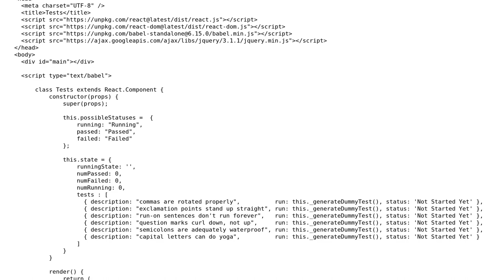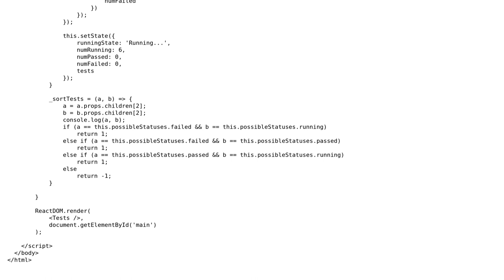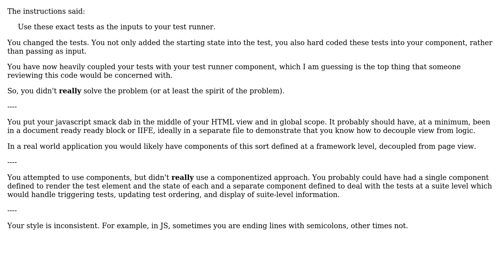Code Review: React App that runs tests with varying (randomly generated) time lengths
With thanks & praise to God, and with thanks to the many people who have made this project possible! | Content (except music & images) licensed under CC BY-SA | Music | Images & others | With thanks to user Mike Brant user Jamal user Jake Foster and the Stack Exchange Network Trademarks are property of their respective owners. You are responsible for your own actions.